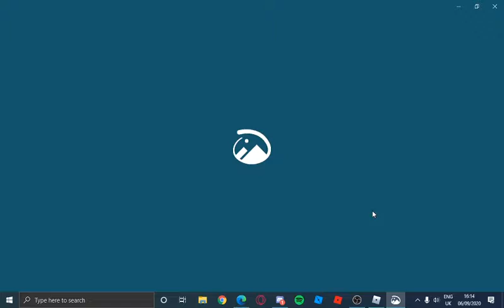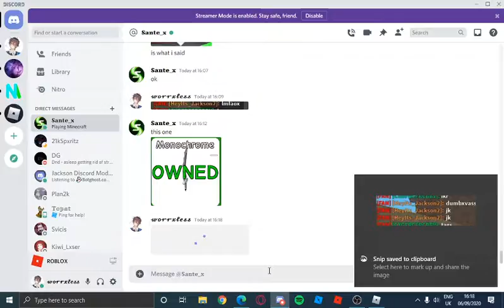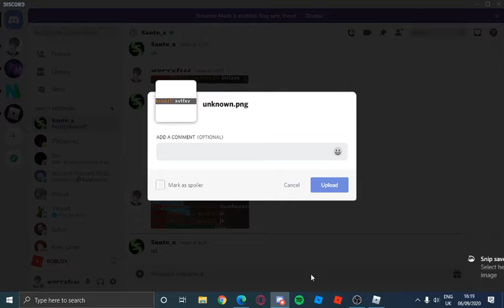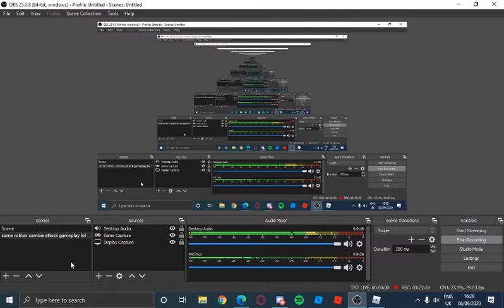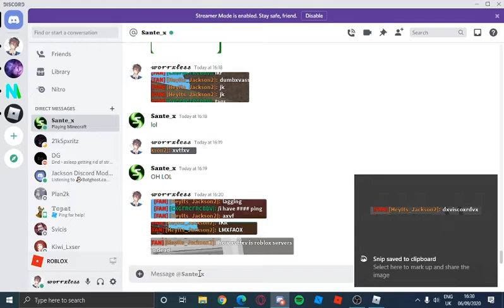zombie attack gameplay w/ best friend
it's probably laggy sorry.